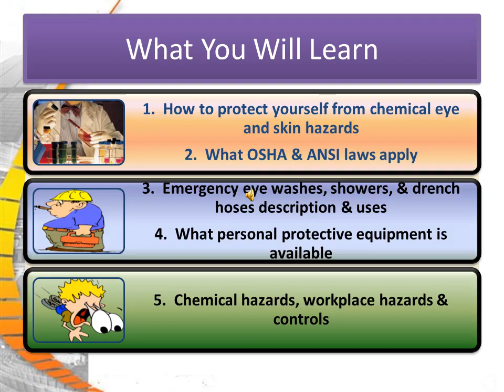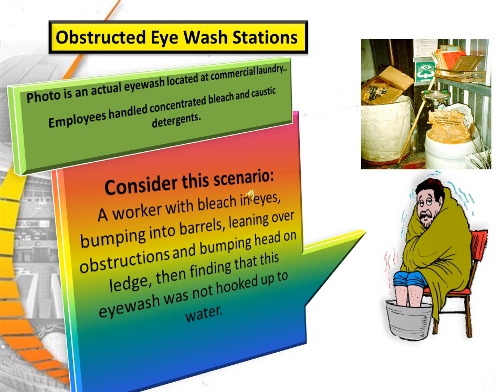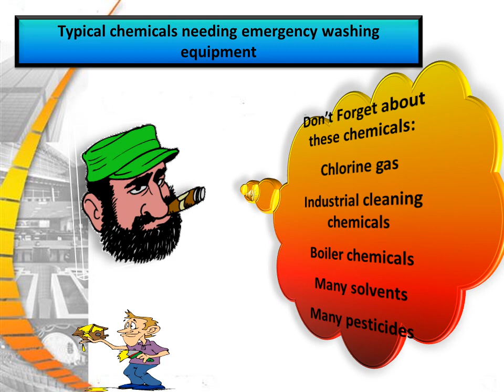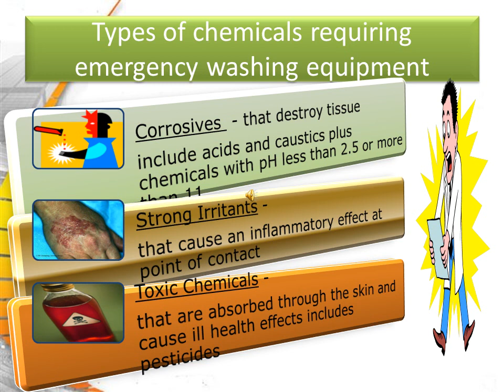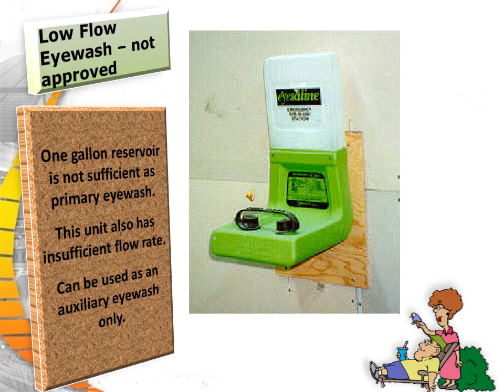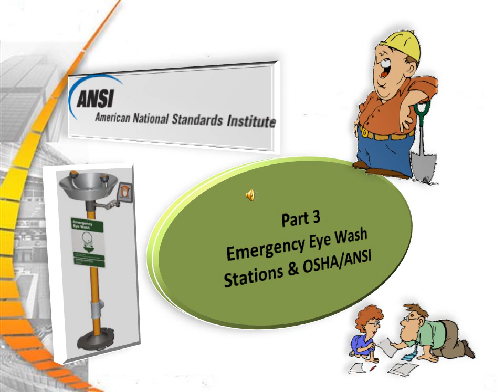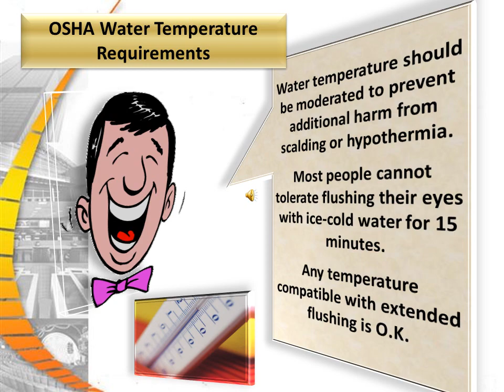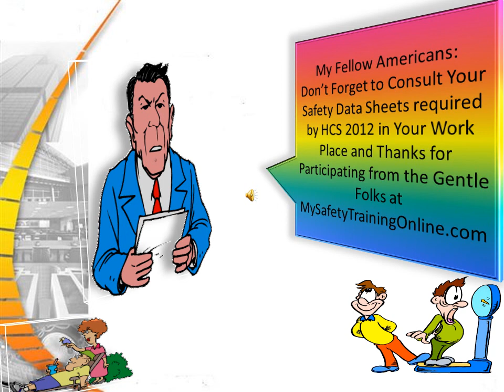emergency Eye wash safety July 2012